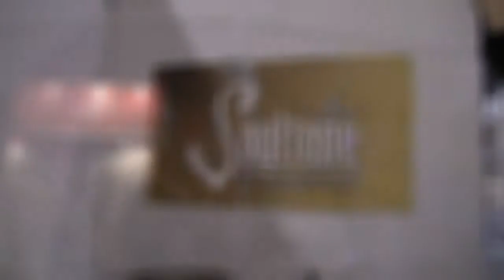Pratos Soultone na Musikmesse 2011 - Groove It Up Drum Store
Alguns pratos que estavam no Stand da Soultone Cymbals, Musikmesse 2011. A Groove It Up é o dealer exclusivo para os pratos Soultone em Portugal